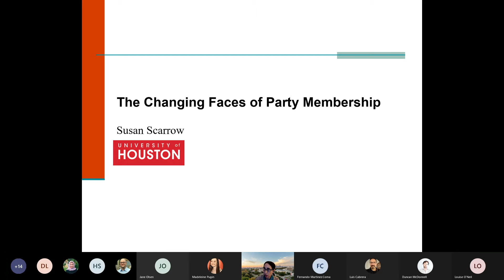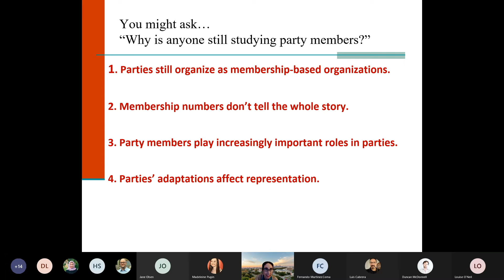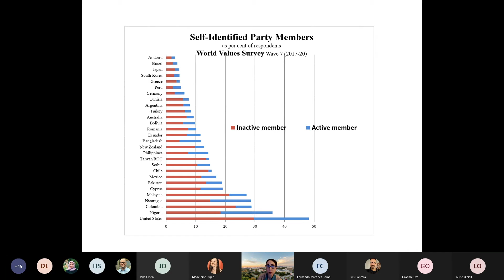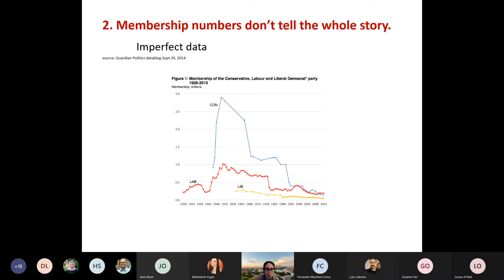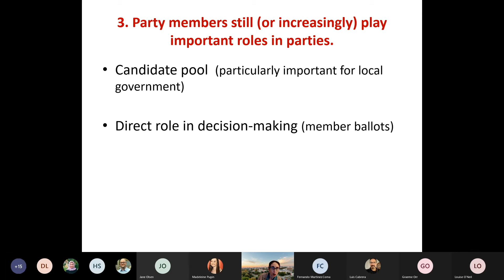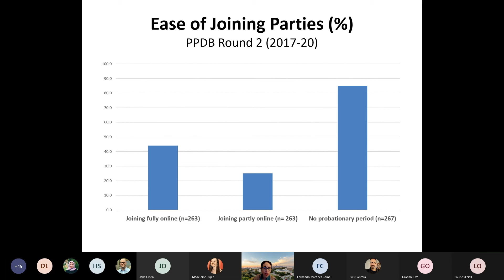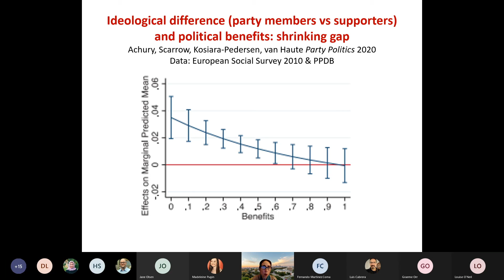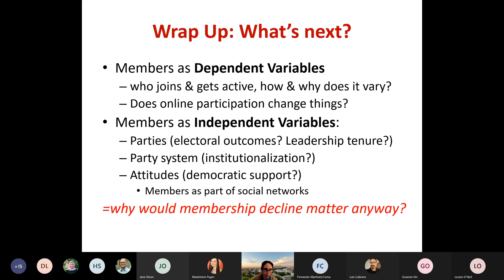Susan Scarrow | The Changing Faces of Party Membership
Susan Scarrow is Moores Professor of Political Science at the University of Houston, where she also serves as Associate Dean for Graduate Studies in the College of Liberal Arts and Social Sciences.  Her comparative politics research has focused on the organization and development of political parties, on political finance, and on direct democracy.  She is co-organizer of the Political Party Database project

She presented 'The Changing Faces of Party Membership' in Griffith University's Centre for Governance and Public Policy Seminar Series.

This seminar was presented on 3 September 2021.